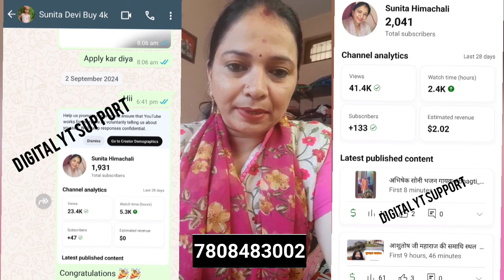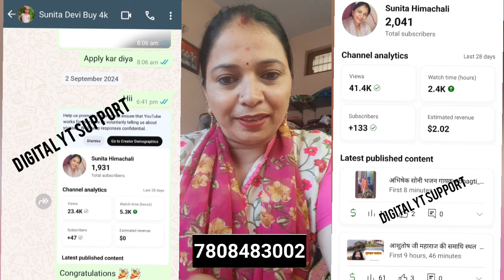Congratulations Ma'am 🥰🎉 channel monetisation review |subscriber watch time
व्हाट्सएप पर मैसेज करने के लिए दिए गए लिंक पर क्लिक करें।

        💻 Non drop real lifetime time guarantee 🤝

🙏🤝अगर आप को ट्रस्ट का इसु लगे तो 100 subscriber या view लेकर देखे फिर जब Complete हो जाता है तो next आर्डर दे यह टरस्टेड वेबसाइट है

नोट👉 हमारी वेबसाइट पर दी जाने वाली सेवाये नॉन ड्राप है जो लाइफ टाइम के लिए है हम आप को एक बेहतर कार्य कर के देते है 🤝